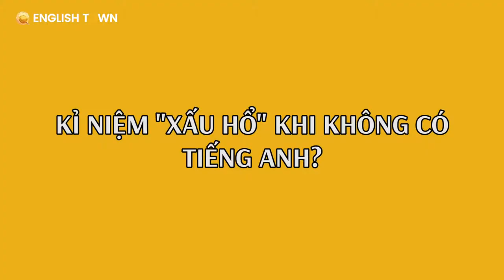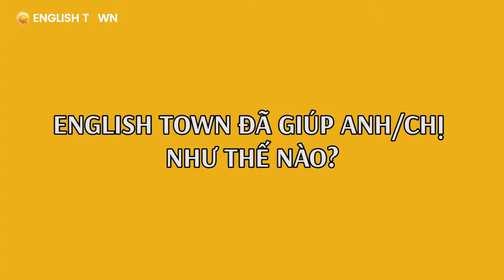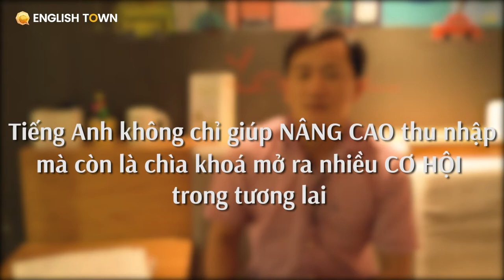[English Town] Tại sao tiếng Anh cho người đi làm là điều cần thiết?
"Nếu không có tiếng Anh, anh không thể nào cải thiện mức lương được. Anh hy vong là tiếng Anh có thể cho anh nhiều hướng đi..." Đây là chia sẻ của anh Uyển đối với việc học tiếng Anh dành cho người đi làm.

Còn bạn? Lý do và động lực học tiếng Anh của bạn là gì? Khi nào bạn bắt đầu?
🏠 ET 1: Lầu 4-5, Toà Nhà Sumikura 18H Cộng Hoà, QTB